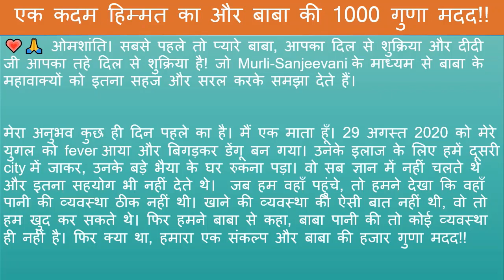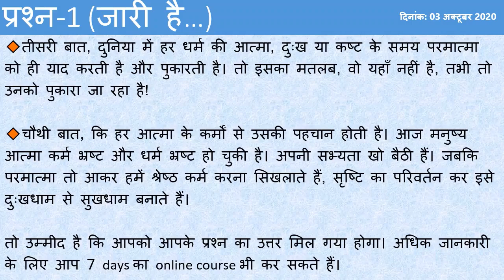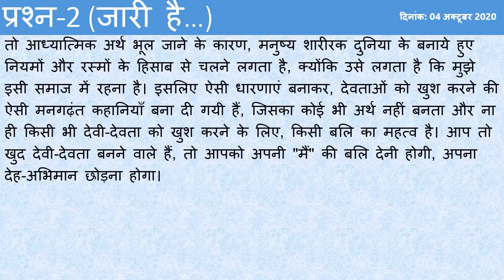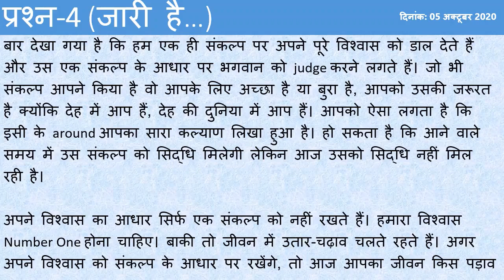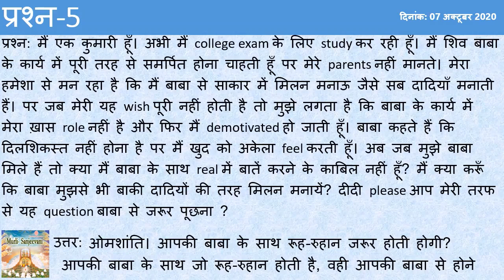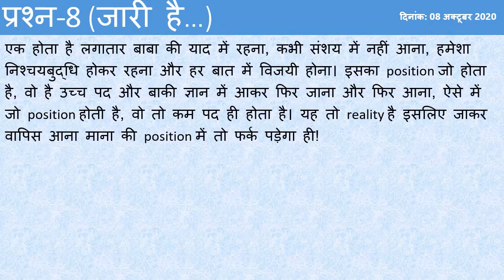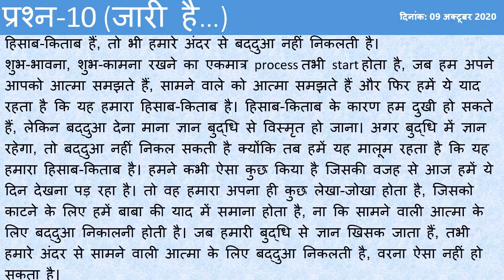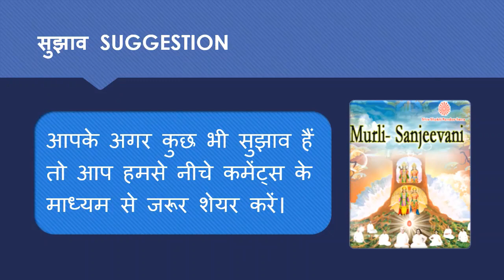Murli Sanjeevani Q&A 2020 Oct Week 02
आपके अनुभव और चुने (Top 11 ) प्रश्न उत्तर Oct (Week 02)

आज तक के सभी प्रश्न उत्तर की प्ले लिस्ट ।

🔔🔔 आपका भी अगर कोई प्रश्न है तो आप हमारे Murli-Sanjeevani के Youtube channel या Facebook page पर हमसे पूछ सकते हैं।